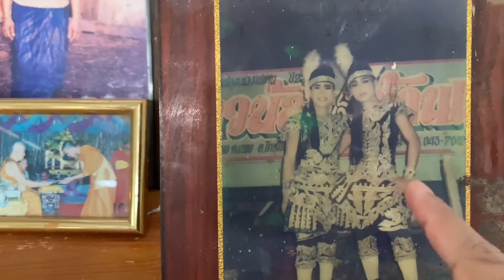บุกบ้านเกิดพี่ยงยุทธ บรรยากาศหัวไร่ปลายนา !!! นานทีได้กลับบ้านเกิดเยี่ยมแม่ พี่น้อง อย่างอบอุ่น